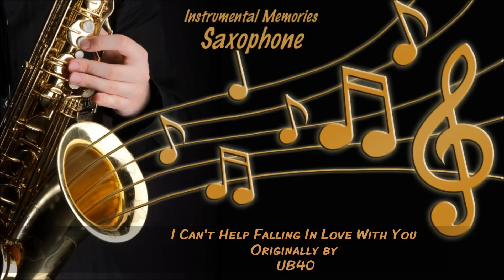I Can't Help Falling In Love With You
Instrumental Saxophone Version Of I Can't Help Falling In Love With You